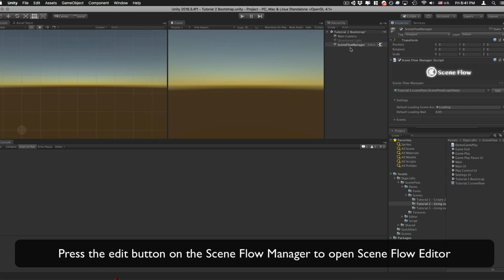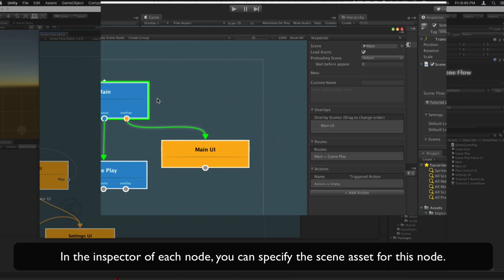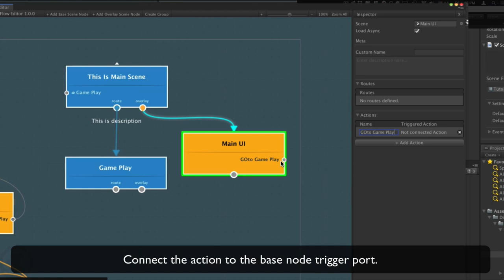Exploring the Scene Flow Editor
You will learn details of the Scene Flow Editor.

Scene Flow is a software package that allow user to create and design game flow in Unity. Whether you have a few or many scenes in your project, Scene Flow can help you to simplify the design and management process of the game flow. The package included a visual node editor for editing game flow and a scene manager in runtime.